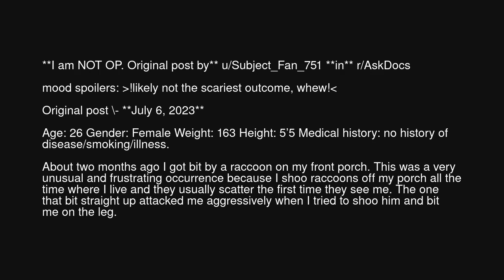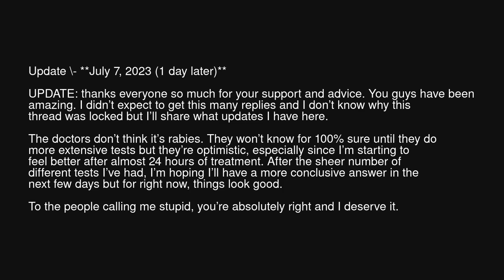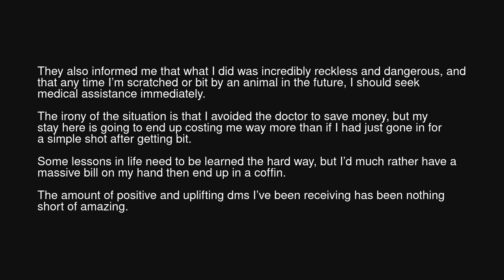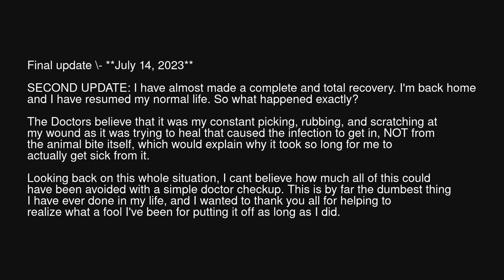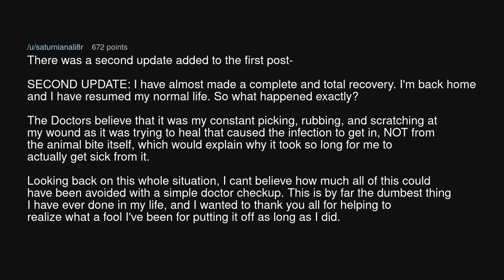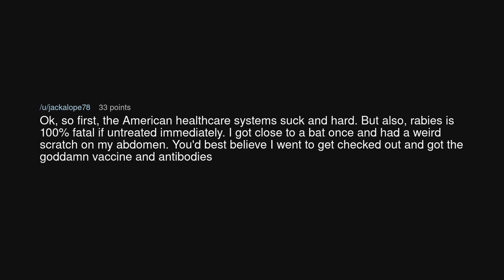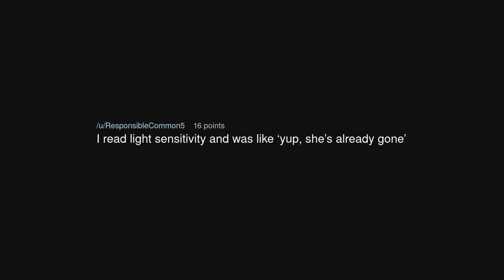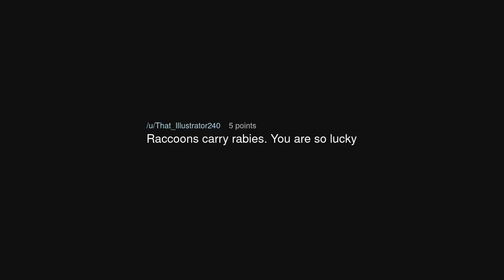Bite wound starting to make me feel sick?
Bite wound starting to make me feel sick? (r/BestofRedditorUpdates)

Source: alexds1 on Reddit (link removed at the insistence of YouTube)